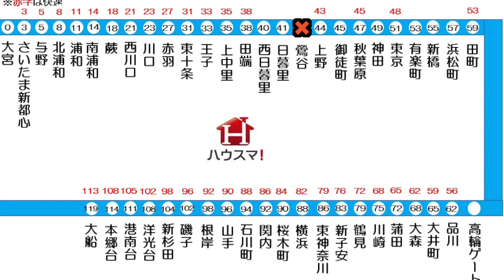京浜東北線の鶯谷駅で人身事故が発生【リアルタイム速報】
2021年04月22日16時43分ごろ京浜東北線の鶯谷駅で人身事故が発生した模様です。京浜東北線での人身事故は今年2件目です。

伊東線
因美線
羽越本線
宇野線
梅田貨物線
宇部線 （西日本旅客鉄道）
海芝浦支線
海の中道線
駅前線
越中島支線
青梅線
大糸線
大川支線
大阪線 （近畿日本鉄道）
大阪環状線
大崎支線
太田線
大船渡線
大湊線
男鹿線
小野田線
小浜線
岳南鉄道線
岳南電車線
加古川線
鹿島線
片町線
学研都市線
可部線
釜石線
烏山線
川越線
幹線 （熊本市交通局）
関西空港線
岩徳線
姫新線
木次線
北上線
きのくに線
吉備線
久大本線
京都線 （近畿日本鉄道）
JR京都線
草津線
葛生線 （通称 : 東武鉄道）
九頭竜線
久里浜線
久留里線
呉線
京王線
京王新線
芸備線
京浜東北線
京葉線
気仙沼線
JR神戸線
神戸高速線 （阪神電気鉄道）
神戸高速線
小海線
湖西線
五能線
埼京線
彩都線
境線
堺筋線 （大阪市高速電気軌道）
嵯峨野線
嵯峨野観光線 （嵯峨野観光鉄道）
相模線
桜井線
桜島線
佐世保線
佐松線
山陰本線
三岐線 （三岐鉄道）
三江線
山陽新幹線
篠ノ井線
上越線
上越新幹線
城端線
常磐快速線
常磐緩行線
常磐新線 （首都圏新都市鉄道）
常磐線
信越本線
新金貨物線